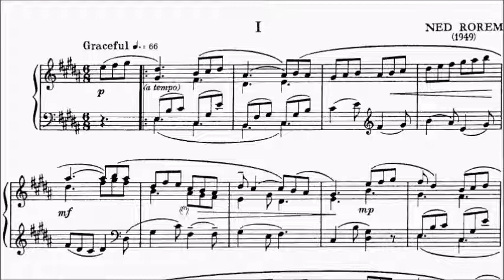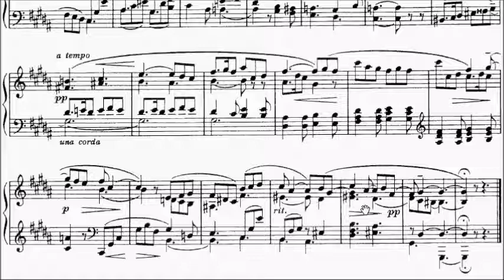LCM Piano 2021-2024 Grade 8 List B2 Rorem Barcarolle No.1 Sheet Music